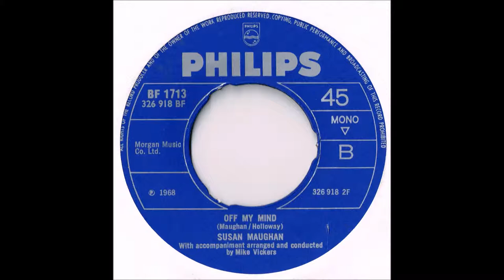Susan Maughan Off My Mind Philips 1968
This is the B Side Of the rare Cable Car For Two single released by Philips in 1968.